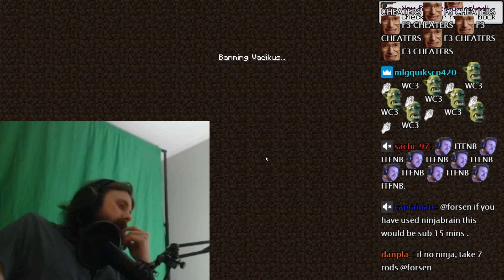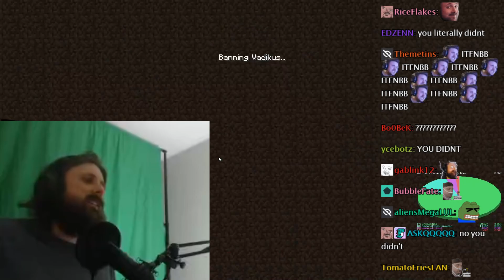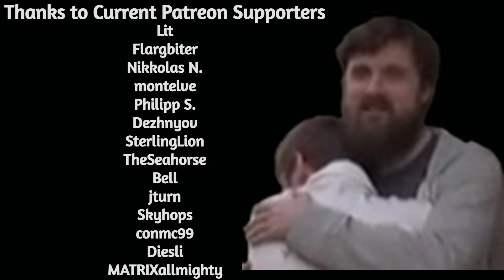Forsen's BEST Attempt as of yet of Beating the Record